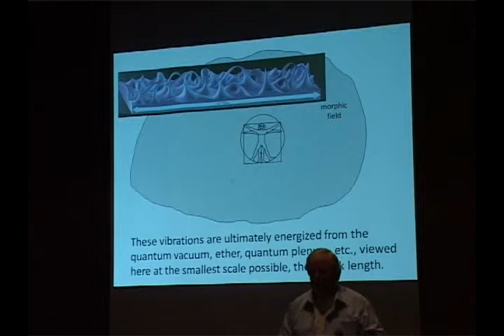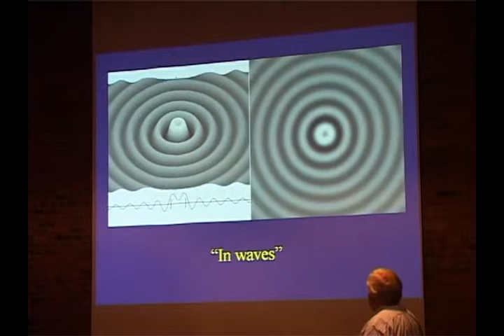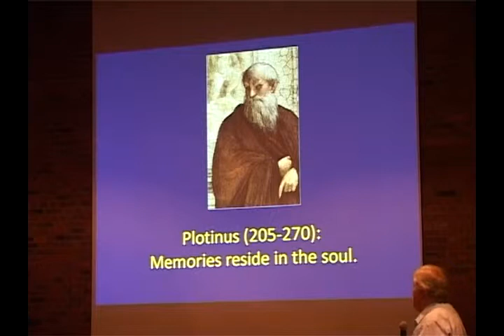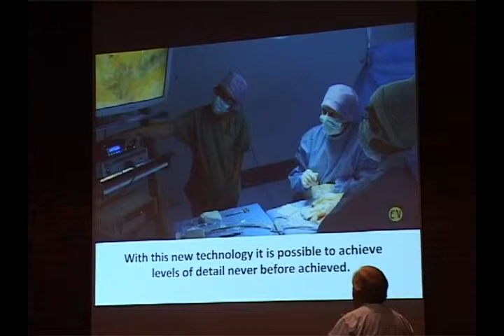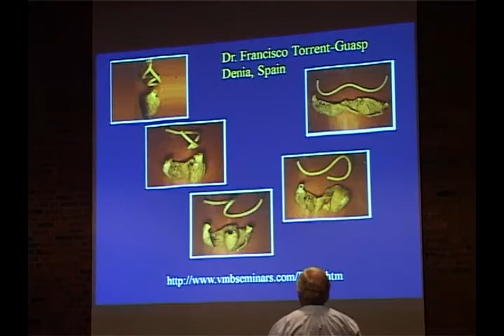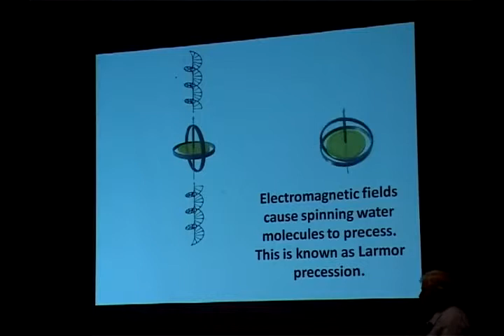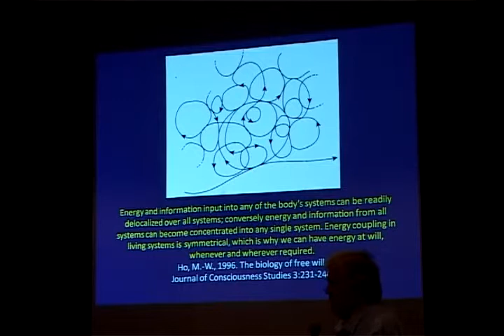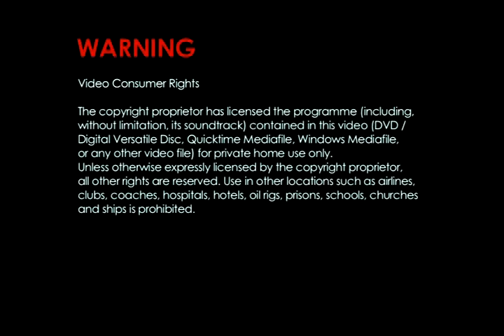ILA 2013 - Dr James Oschman - Part 2, Biological coherence in the liquid crystalline living matrix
Presentation given by biologist Dr. James Oschman at the International Light Association 2013 Conference, in Antwerp, Belgium.

NOTE: due to technical difficulties, the last few minutes of the presentation have not been recorded.

Living cells, tissues and organisms are exquisitely sensitive to environmental electromagnetic fields or photons (at a level of a single quantum of magnetic flux - Cyril Smith). A new hypothesis states that this sensitivity arises in part because of the ways water molecules are organized along interfaces with membranes and molecules (Gerald Pollack). It will be suggested that an aspect of health and normal physiology arising from this arrangement is a kind of coherent or laser-like energetic and informational communication between functional domains within the organism. These interactions involve the frequency-dependent precession of spinning water molecules (Larmor precession). The process is eloquently termed "quantum jazz - the music of the organism dancing life into being" described by Mae-Wan Ho on the basis of observations of living cells and tissues using polarized light microscopy. The sensitivity to electromagnetic fields explains the low threshold for field effects involved in external or exogenous homeopathy (Traian Stănciulescu), electromagnetic allergies, Qi Gong, Reiki, Healing Touch, Polarity Therapy and other forms of hands-off healing.